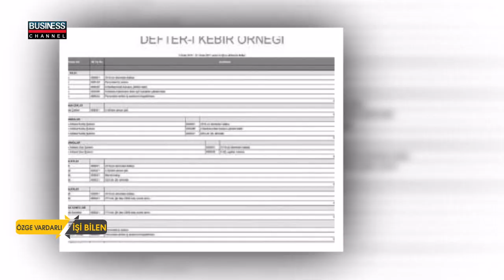ÖZGE VARDARLI EREZ ile İŞİ BİLEN l MUSTAFA DURAK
Business Channel Tv'de yayınlanan ÖZGE VARDARLI  EREZ ile İŞİ BİLEN  programına MUSTAFA DURAK  konuk oldu.

MUSTAFA DURAK